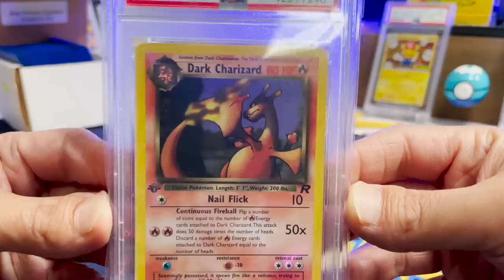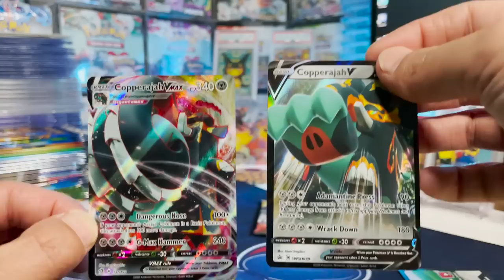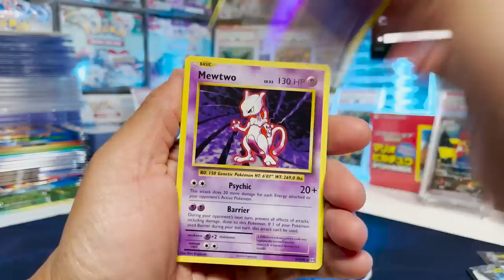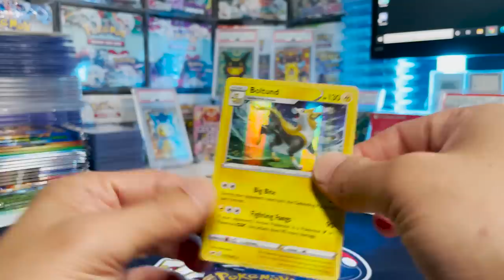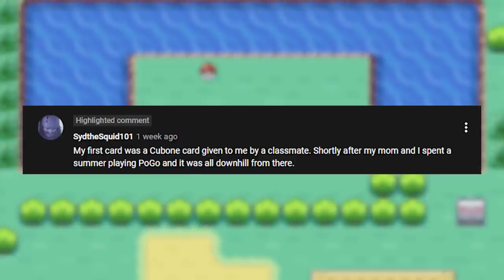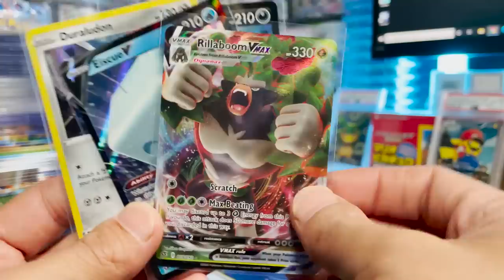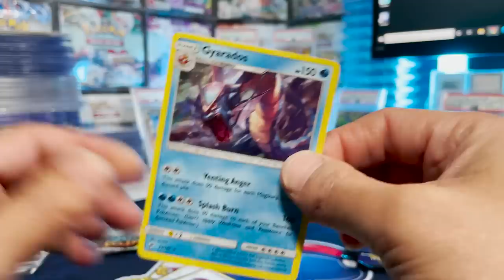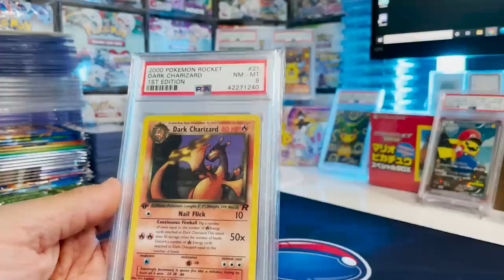$1500 Box of Pokémon Cards FOR YOU! (Mystery Box Winners)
I'm giving away ALL of the items from last week's $999 Pokémon mystery box, which actually had $1500 worth of items! In this video, you'll see the winners announced, what they won, and if you didn't enter, no worries - I'm giving away something special just for watching this video.

Winners will be contacted by me with a reply to their highlighted comment, and we'll coordinate the shipping from there.

✉️ Want to send me something in the mail? Thanks! Send it here:

Pat Flynn
10531 4S Commons Dr STE 524